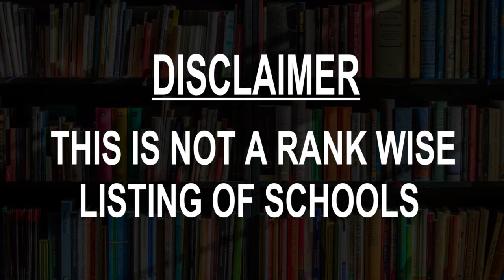Schools around Kishanganj, India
Must Watch.. Best Schools around Kishanganj

Click on Bell ICON to get the notification of New Videos.This is not rank wise listing of Top Schools in Kishanganj, it's the list of best Schools around Kishanganj as per the ratings given by our users.

Listed Schools:

Crescent Public School, Kishanganj
School
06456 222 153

GBM SCHOOL Kishanganj
School
Hospital Road, Kishanganj
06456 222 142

Inter High School
School

Girls High School Kishanganj
School

St. Xavier's English Medium School
School
Halim Chowk, Kajlamani-Qadamrasool Road
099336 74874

Bal Mandir Senior Secondary School
School
Bal Mandir Road
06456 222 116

National High School,Kishanganj
High school
Line Para Main Rd

CBSE School
Motibagh
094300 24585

Oriental Public School
School
Tegharia Rd
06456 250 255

Sardar Gopal Singh Medill School, Dharamganj,Kishanganj
School
At:-Dharamganj, Dist+Post:-Kishanganj,Bihar, Pin no:-855107